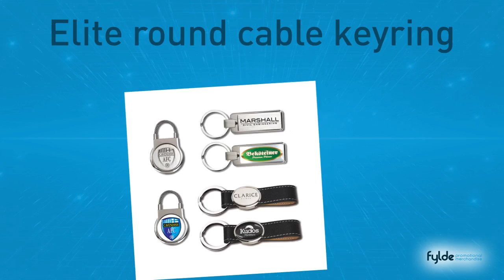Elite round cable keyring Printed with your Design